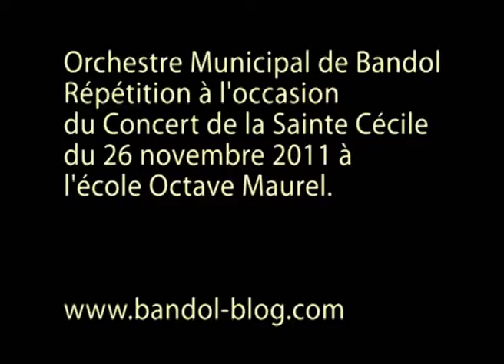Répétition Orchestre Municipal de Bandol